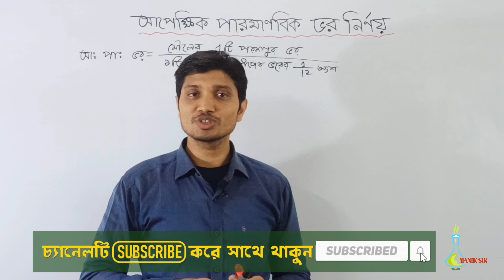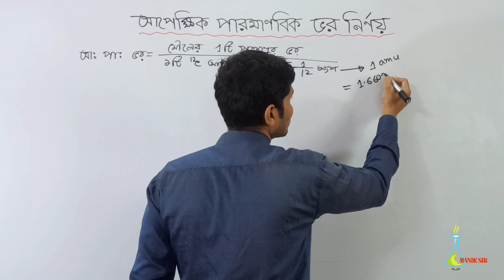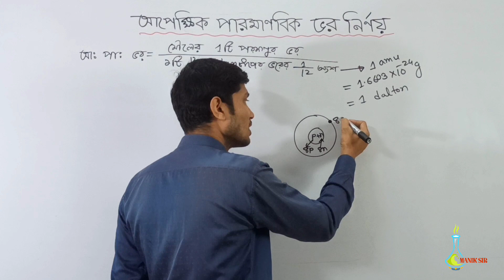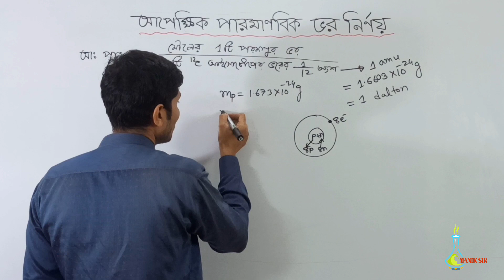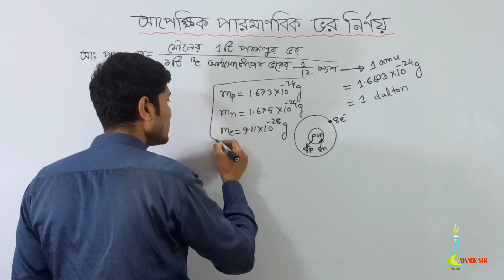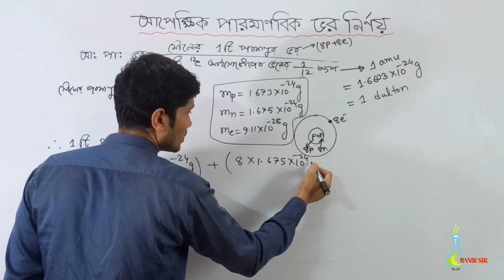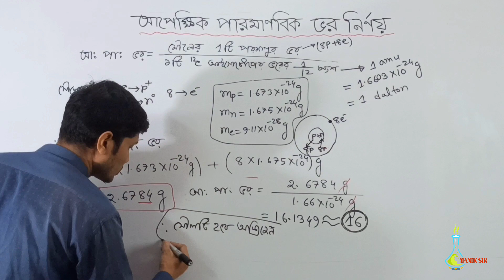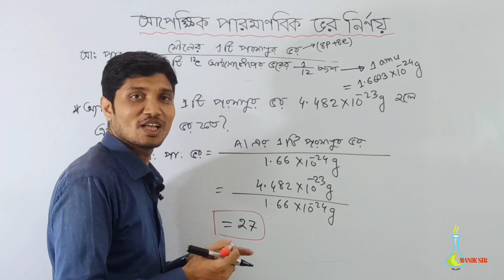খুব সহজে আপেক্ষিক পারমাণবিক ভর নির্ণয় |আপেক্ষিক পারমাণবিক ভর নির্ণয় hsc |মৌলের আপেক্ষিক ভর নির্ণয়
▬ Social Media▬▬▬▬▬▬▬▬▬▬▬▬▬